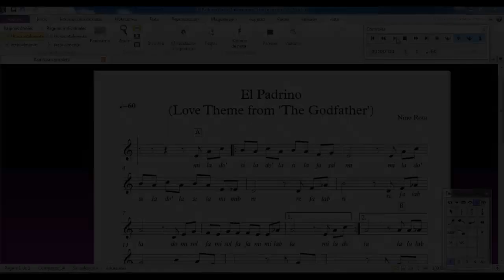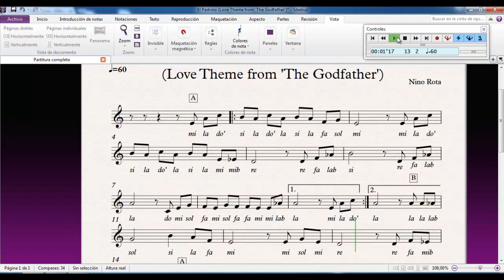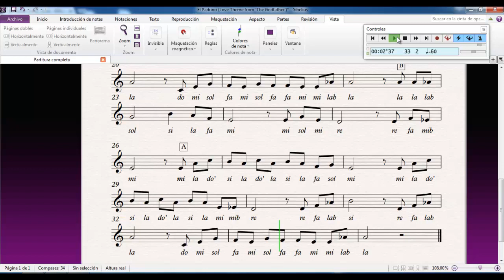El Padrino - Melodía - Colegio Saint Lawrence Quilpué - 6° básico B